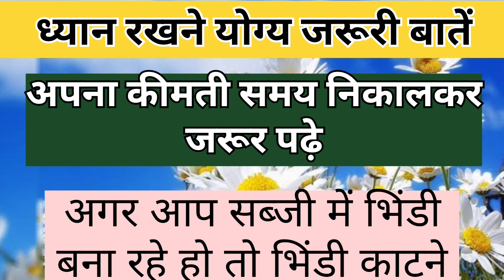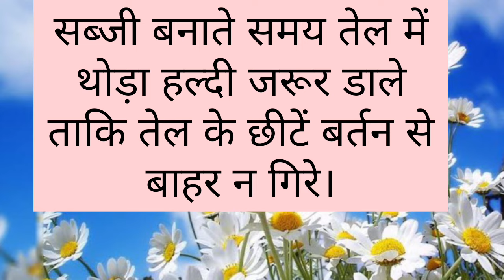ध्यान रखने योग्य बातें II lessonable Quotes II Viral kitchen Tips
Sehat ke niyam
Sehat ka dhyan kaise rakhe
Sehat ka dhyan rakhne ke liye kya kya kare
Achi sehat ke liye tips
health tips
healthy lifestyle

lessonable quotes viral kitchen tips
motivation video,
healthy tips and tricks,
healthy tips,
gharelu Nuskhe,
bestlines,
Suvichar,
life quotes
Achhe vichar
Suvichar khaniya,
Suvichar hindi khaniya,
quotes,ache vichar,
ache vichar khaniya
Inspirational Thoughts
motivational vedio
motivational quotes
motivational thoughts
kitchen tips and tricks
kitchen tips
kitchen tricks
kitchen hacks
hindi fact about of food
amazing fact about of food
Nariyal Pani k Fayde
शहद खाने k Fayde
अखरोट खाने k Fayde
खीरा खाने k Fayde
जंक फूड खाने से क्या होता है
हमेशा पानी पीना चाहिए
भोजन के बारे में रोचक तथ्य
फ्रेश वेजिटेबल खाने k fayde
किचन टिप्स
5 बहुत काम के किचन टिप्स
किचन टिप्स इन हिंदी वीडियो
10 बहुत ही काम आने वाले किचन टिप्स
किचन के सबसे काम के उपयोगी टिप्स
कुकिंग किचन टिप्स आणि ट्रिक्स
बहुत काम के किचन टिप्स
6 बहुत ही काम आने वाले किचन टिप्स
10 बहुत ही काम आने वाले किचन के टिप्स
11 किचन ट्रिक्स
१० बहुत काम के किचन टिप्स जो आपने पहले नहीं सुना होगा
अपनाए ये किचन टिप्स
सोप्प्या किचन टिप्स
बहुत ही कमाल के किचन टिप्स
11 बहुत ही कमाल के किचन टिप्स,
5 बहुत ही काम आने वाले किचन टिप्स
ghar me sukh Santi ke liye apnaye ye tips
tips jo ghar ko sukh shanti se bhar de
sukh shanti k liye jarur apnaye ye tips
ghar me sukh shanti Lana ho to apnaye ye tips